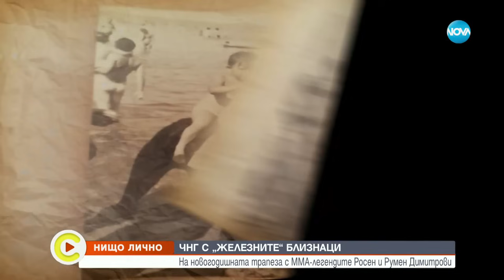„Нищо лично”: На новогодишната трапеза с ММА легендите Росен и Румен Димитрови